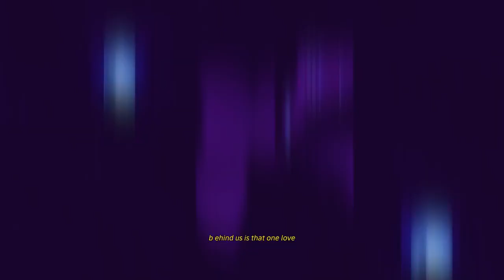Jula - Za Każdym Razem (Enjoii Remix) Music Video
Uwaga, nie czerpię żadnych zysków z tych prac, ale zamieszczam je w ramach działań promocyjnych.

! TAGI ZAKRESU, PROSZĘ NIE CZYTAĆ TEGO!